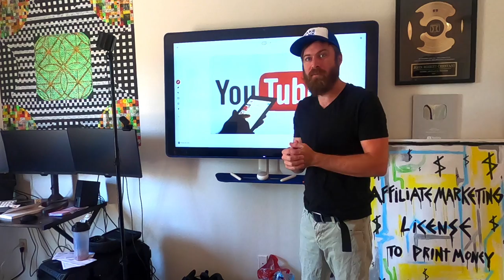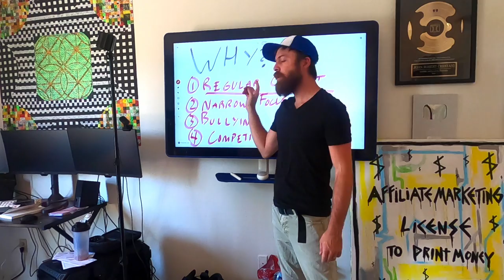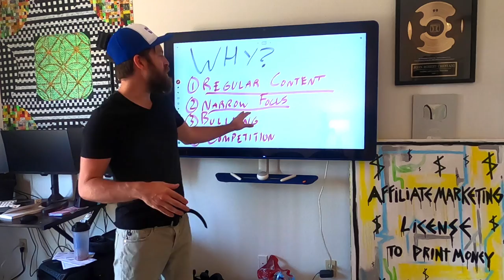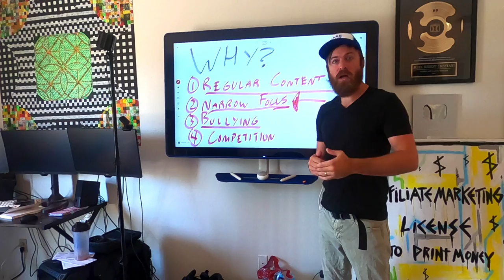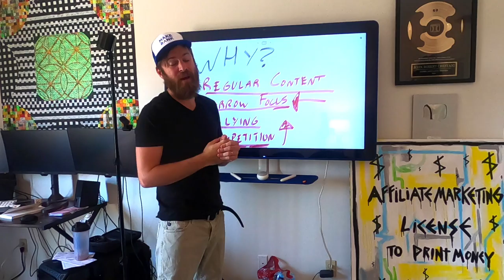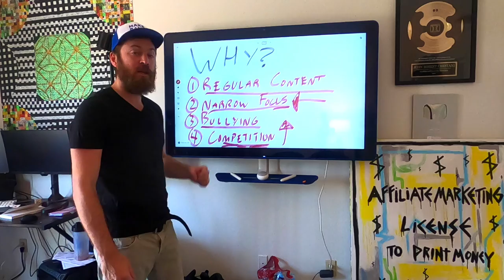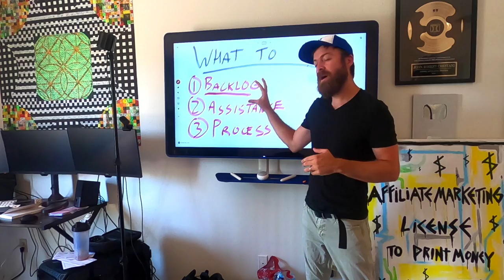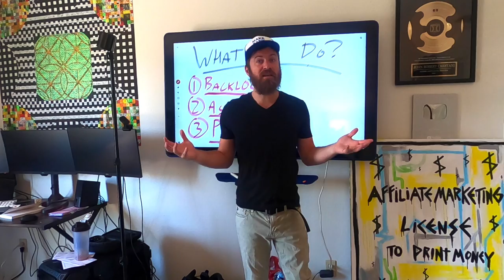How To Avoid Creator Burnout (Life Of A YouTuber)